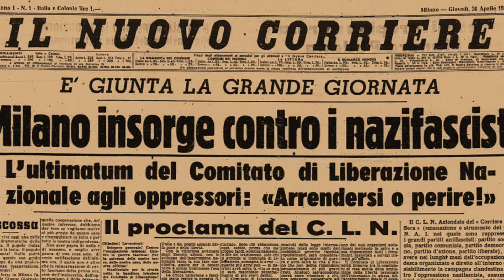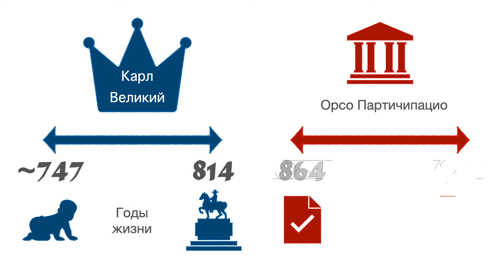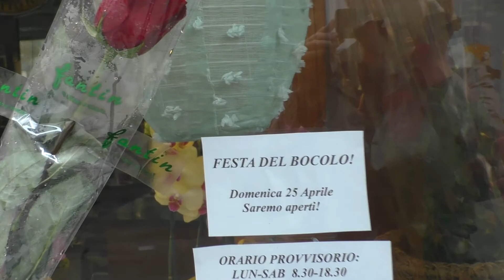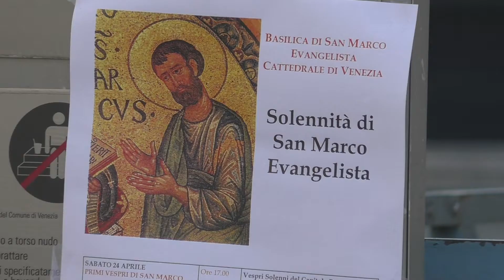Венеция. 25 апреля. Что празднуем?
Из видео вы узнаете о том, что празднуют в Венеции 25 апреля.